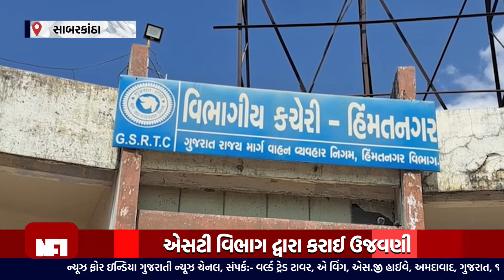શામળાજી આવવા-જવા માટે શ્રદ્ધાળુઓ અને દર્શનાથીઓ માટે એક્સ્ટ્રા ૭૦ એસટી બસોના સંચાલનનું આયોજન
Top Headlines
News Flash
Also check out ✅ our official Divya Bharat News site: